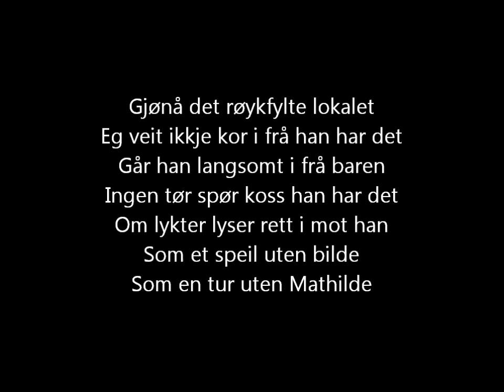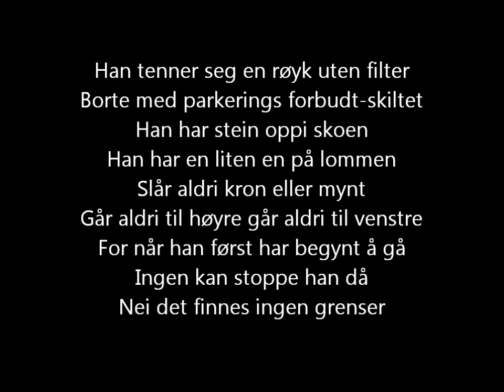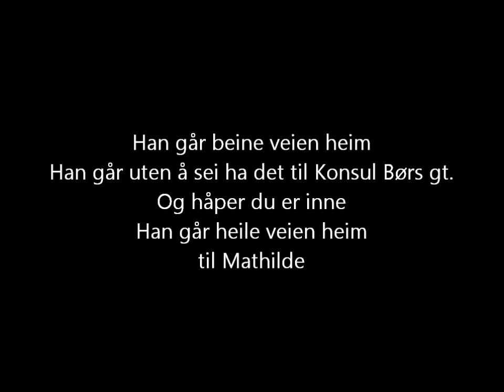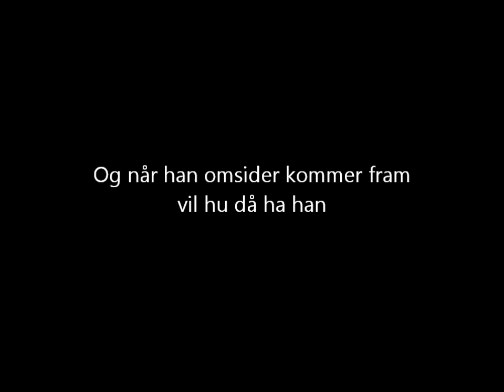Gnom - Mathilde [lyrics]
The song "Mathilde" from the album "Mys" (1998) by Gnom.